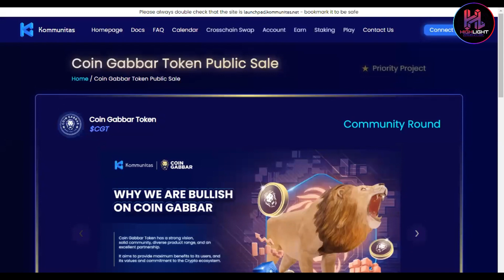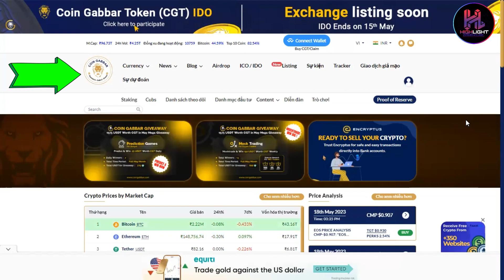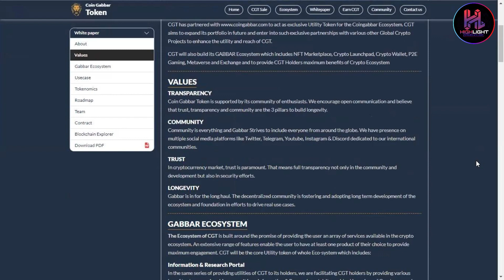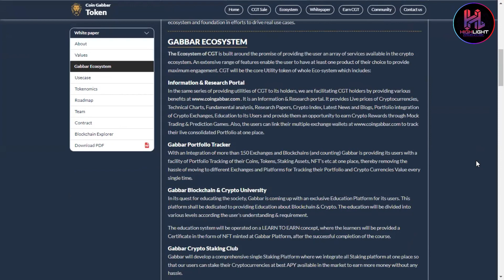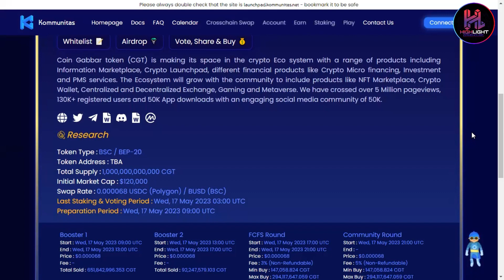Săn IDO dự án Coin Gabbar (TGE 100% - Cap nhỏ dễ XX) - HLGH Review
Hilight Gamehouse - Nơi chia sẽ kiến thức về Game NFT.
🔹 Tại đây các bạn sẽ cùng mình đánh giá, phân tích các dự án gamefi chất lượng.
🔹 Giúp cho những người mới tiếp cận với Game NFT một cách dễ dàng
🔹 Hiểu được bản chất của từng dự án mình review.
🔹 Dựa vào trải nghiệm của bản thân để chia sẽ lại cách tối ưu lợi nhuận cho nhà đầu tư
👉 Hãy trở thành nhà đầu tư thông minh bạn nhé.